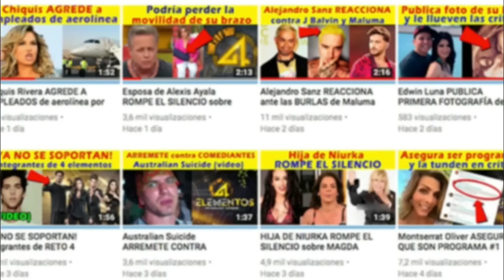Fernando del Solar ¡PODRÍA ABANDONAR HOY! por un NUEVO PROGRAMA (video)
Fernando del Solar podría abandonar HOY para conducir un nuevo programa.